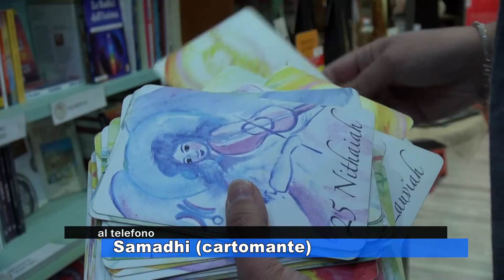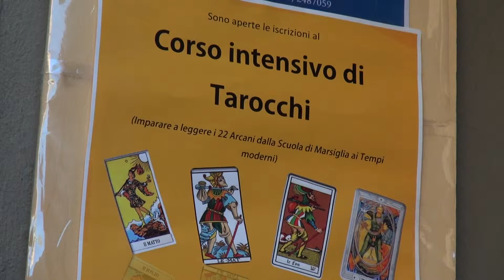Adami Bianconi Il tarocco dei tarocchi 2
Servizio Pietro Adami e Giulia Bianconi del Tg del 23/10/2017